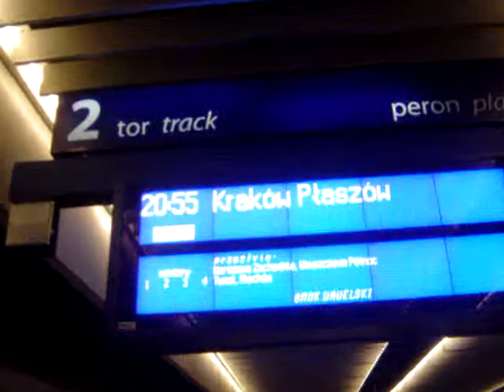TLK Smok Wawelski odjeżdża z Warszawy Centralnej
Tabor zakupiony do obsługi relacji Warszawa-Łódź kursuje do Krakowa